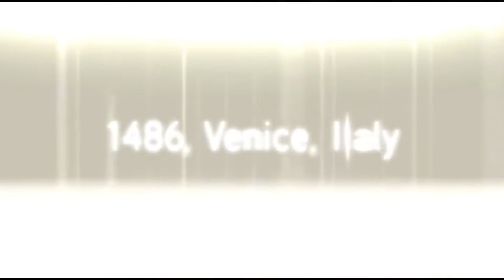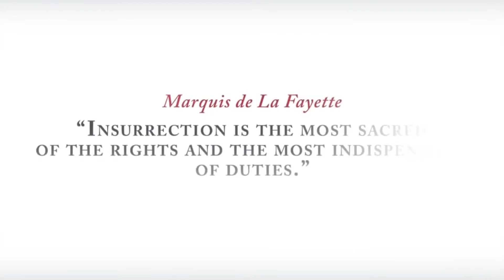ASSASIN'S CREED 2020 | ATTENTES, INFOS ET ENVIES !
Bonjours a toutes et à tous, bienvenue sur cette vidéo dédié a l'univers d'assasin's creed, et particulièrement au prochain opus (sur ps5 ?).

UN immense merci a Donald Reignoux pour la présentation reprise de : sTrEAMVF !

mots clé : assasins' creed legion, assasin's creed, ezio est le meilleur, AC 2020, abonne toi faut nous aider a être plus visible^^, Star wars 8 c'est tout naze même si la Vf était bonne ( et en plus c'est à cause du 7), sinon ça va toi ? tu es encore en lecture de mots clé là ? mais tu vas pas te barrer comme ça lâche un pouce bleu. Squeezie a changé depuis 2-3 ans tu trouve pas ? tu connais nextaz et toute cette nouvelle génération de youtubeurs ?